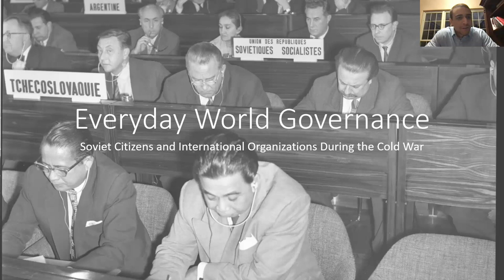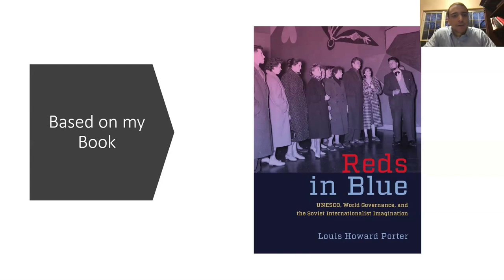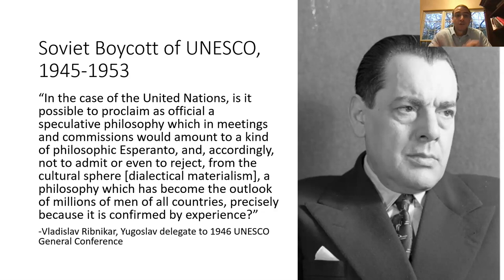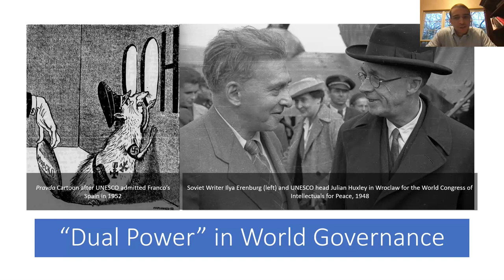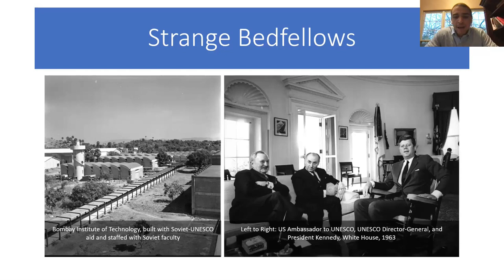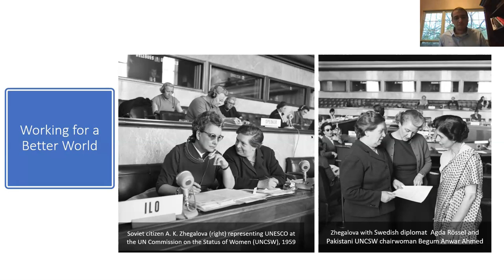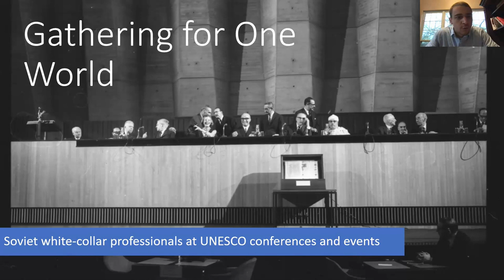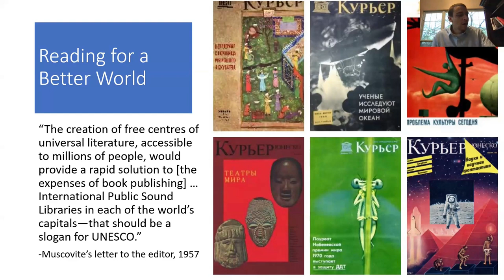Louis Porter: Soviet Citizens & International Organizations During the Cold War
Based on his new book, Reds in Blue: UNESCO, World Governance, and the Soviet Internationalist Imagination Dr. Porter’s talk will explore Soviet relations with UNESCO to present a novel way of thinking about the role of the UN in the Soviet experience of the Cold War. Highlighting the forgotten stories of Soviet citizens who contributed to the nuts-and-bolts operations and lesser-known activities of world governance, the talk will illustrate the UN’s importance for a group of Soviet "one-worlders," who used the world body to imagine and work for a better world amidst the realities of the Cold War.

Louis Howard Porter is an Assistant Professor of History at Texas State University. His research explores the Soviet Union's role in the world, particularly during the post-1945 period. He is the author of Reds in Blue: UNESCO, World Governance, and the Soviet Internationalist Imagination  (Oxford University Press, 2023). His work has also been published in The Russian Review  and Slavic Review